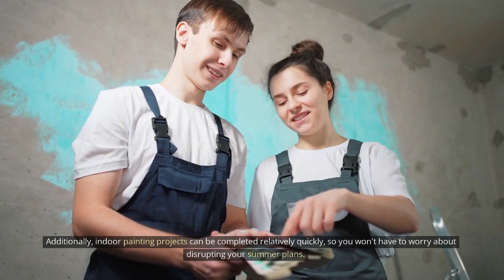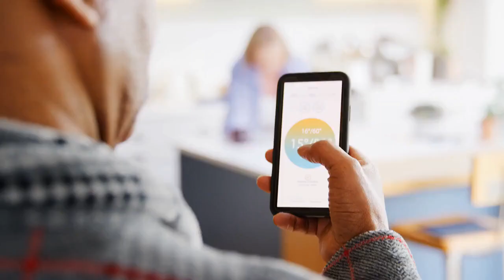When Home Improvement Projects | Great Timing!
When home improvement projects

Are you wondering when is the best time to tackle your home improvement projects? Look no further! In this video, we'll discuss the optimal times to plan and execute your home improvement projects, as well as some factors to consider before starting your renovations.

First, it's essential to determine the type of home improvement project you're planning. Some projects are best tackled during specific seasons. For instance, if you're planning an outdoor renovation, such as landscaping or installing a pool, it's best to do it during the warmer months when the weather is cooperative. However, if you're planning an indoor renovation, such as painting or installing new flooring, you can do it any time of the year.

Another factor to consider is the cost of the project. If you're on a tight budget, it's best to plan your renovation during off-seasons when materials and labor costs are lower. For example, you can save money on landscaping by purchasing plants and supplies during the fall or winter months when they're not in high demand.

It's also important to consider your schedule when planning your home improvement projects. If you have a busy schedule, it's best to plan your renovation during a time when you have more free time, such as during a vacation or a long weekend.

Lastly, it's important to consider the potential impact of your renovation on your daily life. For instance, if you're planning a major renovation that may cause a lot of noise or dust, it's best to plan it during a time when you can temporarily relocate, such as during a vacation or when staying with family or friends.

In summary, there is no one-size-fits-all answer to when is the best time to do home improvement projects. However, by considering the type of project, cost, schedule, and potential impact on daily life, you can determine the optimal time for your renovation. So, start planning your next home improvement project today, and make your dream home a reality!